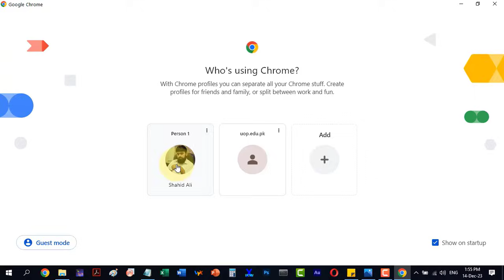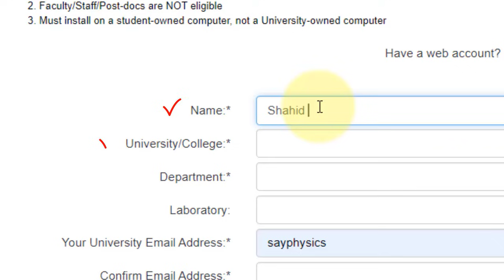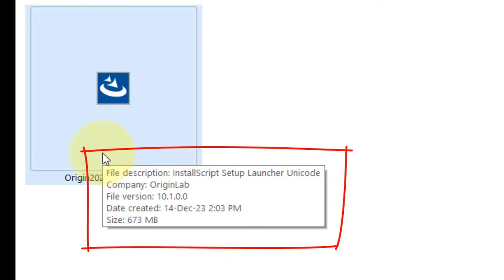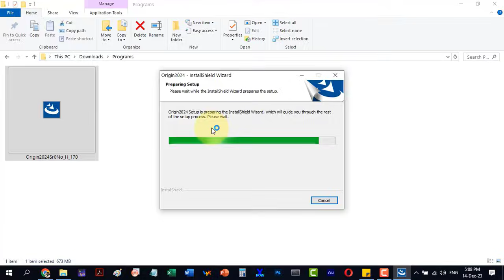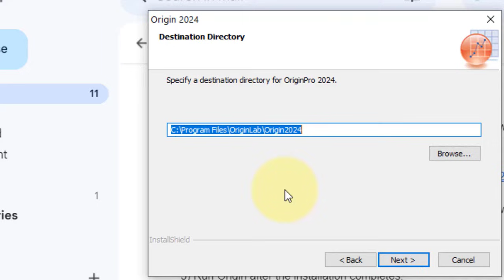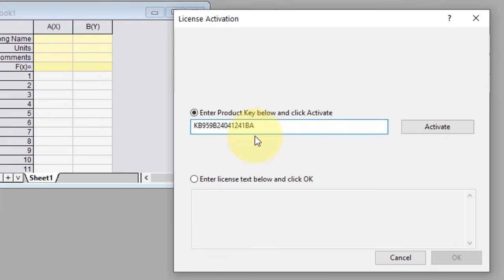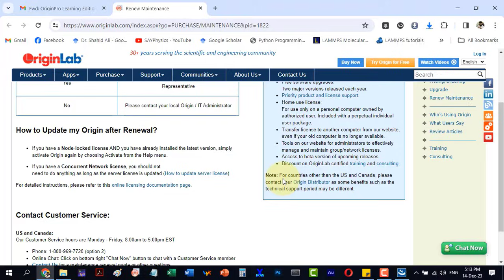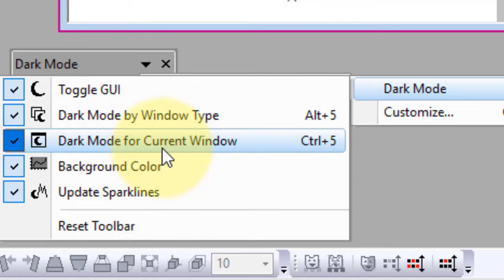Download & Install OriginLab Pro Student Edition LEGALLY (Free 6-Month License)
0:00 - Introduction & Student Eligibility
0:45 - Accessing the Official OriginLab Student Download
2:10 - Downloading the Installer Correctly
3:30 - Step-by-Step Installation Process
7:15 - Activating Your 6-Month Student License
8:34 - Launching OriginLab & Verification
9:00 - Important Notes & License Renewal Info

This video demonstrates the 100% legal installation process for the OFFICIAL 6-month STUDENT VERSION of OriginLab Pro, the industry-standard scientific graphing and data analysis software (by OriginLab Corporation). This is NOT related to EA's Origin gaming platform.

- Current students (high school, college, university) needing OriginLab for coursework or research.
- Educators guiding students on legitimate software access.
- Anyone seeking the official student trial for academic purposes.

What You'll Learn:
1.  Where to safely download the official OriginLab Student installer.
2.  Step-by-step installation guide for Windows (or macOS).
3.  How to activate your FREE 6-month student license legally.
4.  Verifying a successful installation.

(Always check here for latest terms!)

originlab student edition install
originlab student license activation
free originlab pro for students
originlab academic installation
originlab 6 months student
official originlab student download
originlab pro student tutorial
how to install originlab
originlab tutorial for beginners
originlab student version
originlab download free student
scientific graphing software install